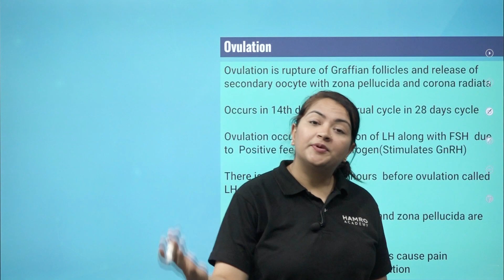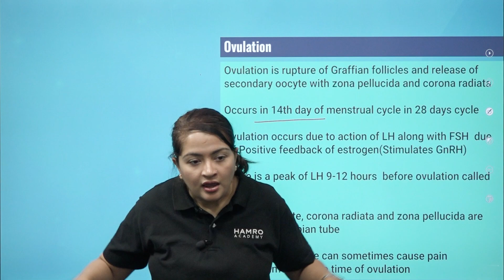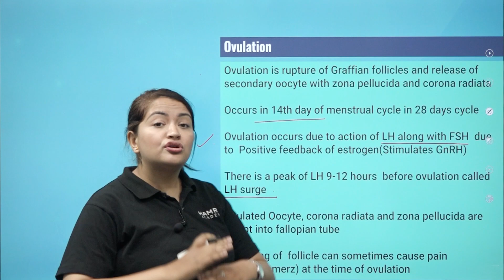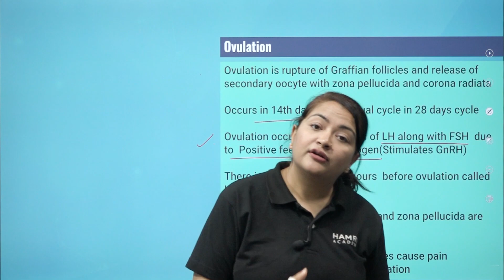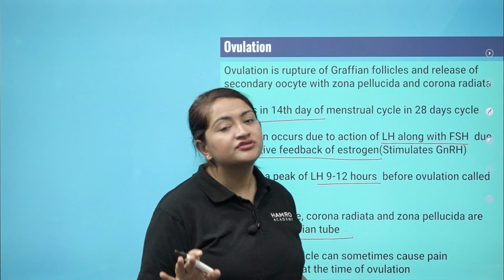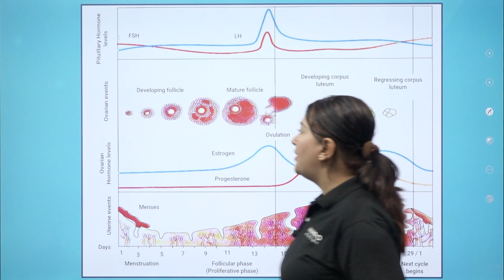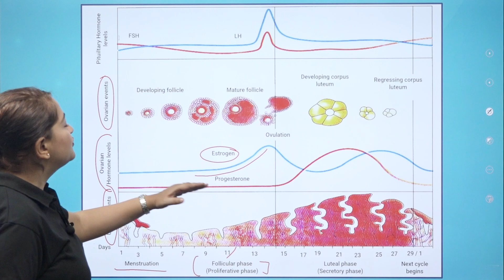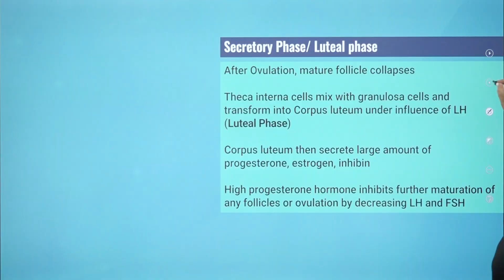CEE | Reproductive System | Ovulation | Human Biology | Hamro Academy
Hamro Academy entrance preparation classes for Medical and Engineering.
You can Enroll In Full Free 15 Days Trial Class
Also download Hamro Academy App from Google Play Store or Apple App Store Now!